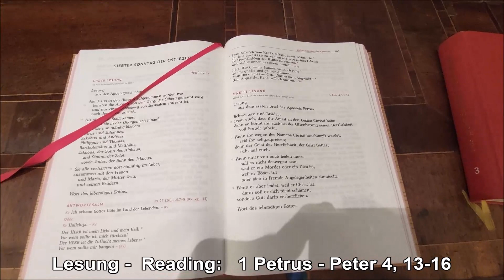Lesung - Reading: 1.Petrusbrief - 1 Peter 4, 13-16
Franziskaner- und Wallfahrtskirche
Franciscan and Pilgrimage Church
Maria Enzersdorf bei Wien/near Vienna, Austria

Aus dem Sonntagsgottesdienst mit / From the Sunday service presiding
Pater Ariel Kucia OFM

21.Mai 2023

Lesung - Reading: 1.Petrusbrief - 1 Pete 4, 13-16
Psalm 98,1-4 & Halleluja Epheser 3,1

English translation based on
New Revised Standard Version
Catholic Edition (NRSVCE)

Lektor, Recording & Video:
Rupert Bergmann - Mai/Juni 2023